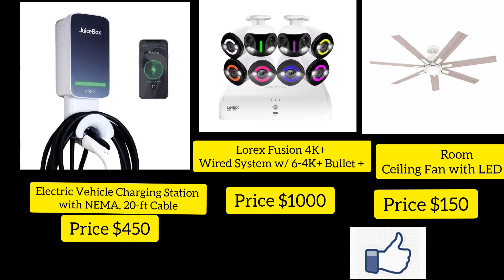Costco April month Deals#costco#costcodeals#savings